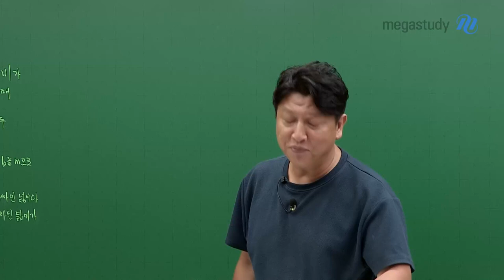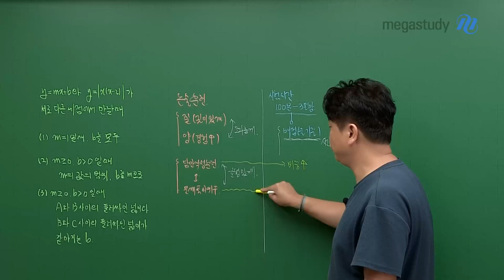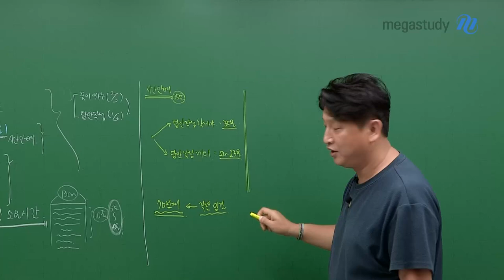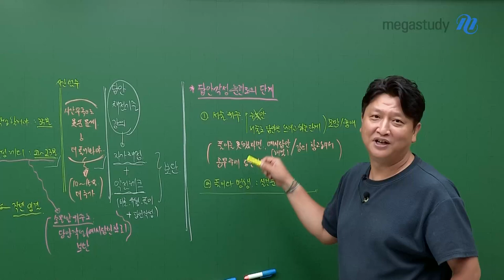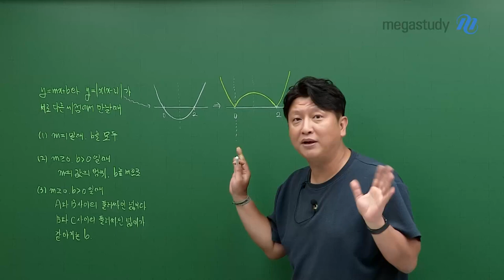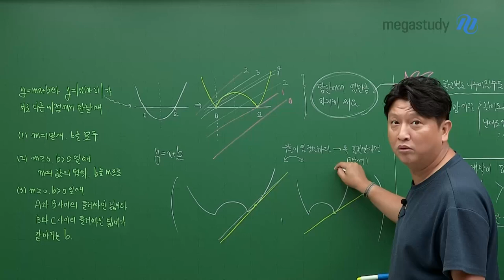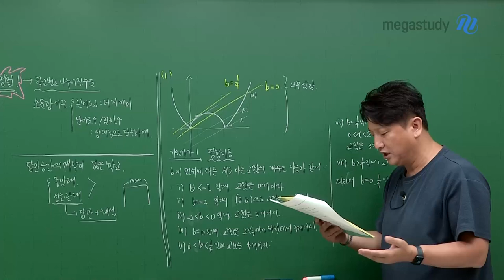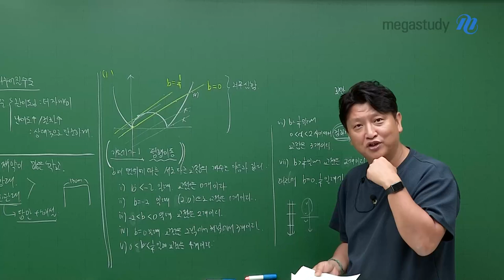[메가스터디] 논술 김종두쌤 - [THE 논술] 12. 답안작성 훈련법과 자가채점법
[THE 논술]
12. 답안작성 훈련법과 자가채점법

논술을 제대로 준비하기 위해서는
다양한 문제를 풀어보면서 깊이 있게 공부하고
학교별 기출 문제를 풀어보면서 답안 작성도 함께 훈련해야 합니다.

김종두 선생님과 함께 답안작성과 자가채점을 하면서 논술 실력을 키워보세요!

▶ 답안작성 훈련 단계
1. 수식만 쓰는 것이 아닌 답안을 서술하는 연습!
    풀이를 못했다면 예시답안/강의로 공부를 한 후 답안 작성만 연습해보기!
2. 문제풀이와 답안작성을 병행하며 실전 훈련!
3. 다양한 문제로 출제 의도를 파악하면서 답안을 논리적으로 포장!
4. 핵심적인 내용만 압축하여 작성하는 연습!

－논술 김종두 선생님을 더 알고 싶다면?